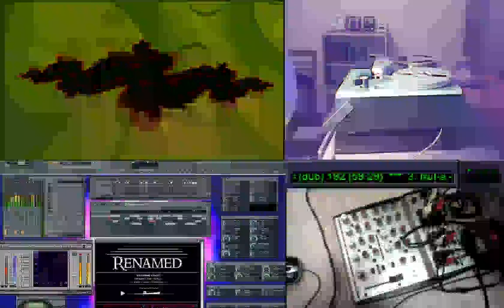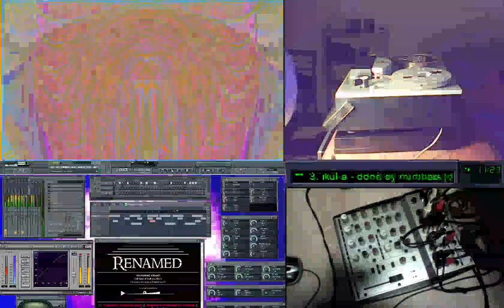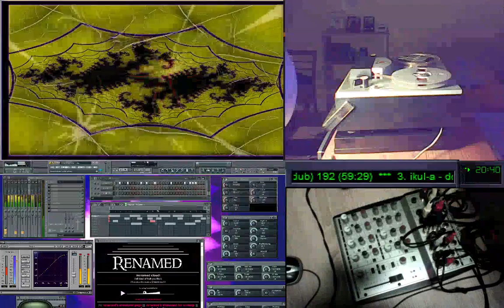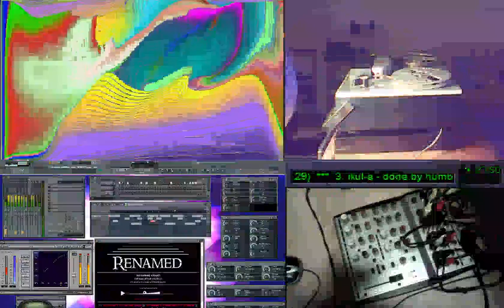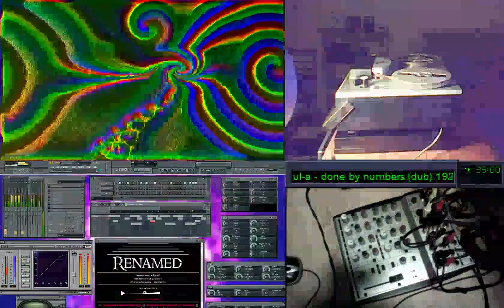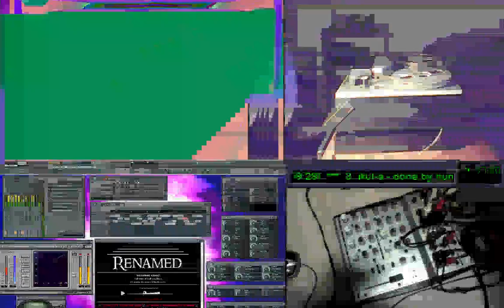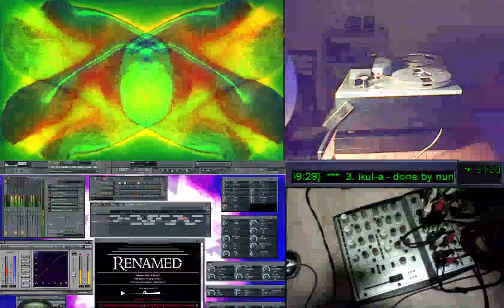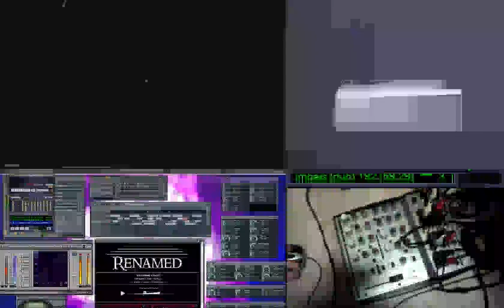iKul-a not live in Done by VideoFX with Numbers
brutal downbeat set underlayed with a fake video :)